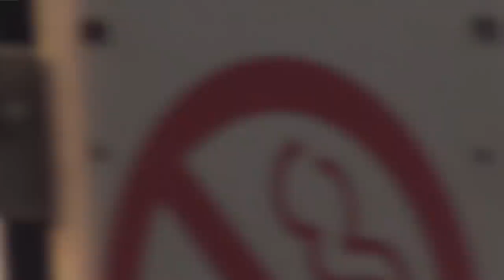ISFS Truck Heat 2 7/25/14